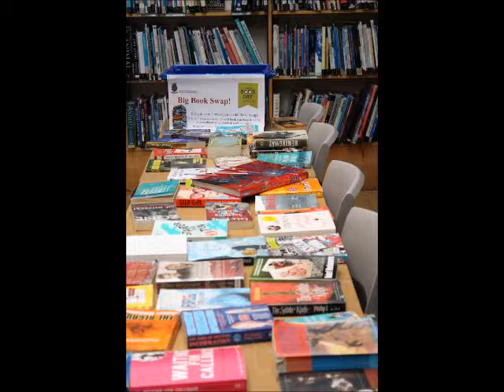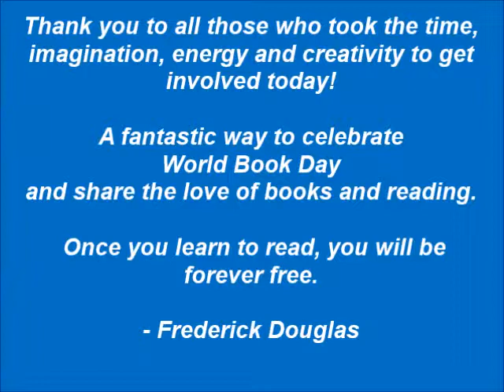King's Academy Ringmer - World Book Day 2019